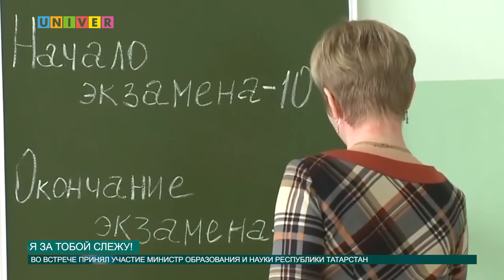Я ЗА ТОБОЙ СЛЕЖУ!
Пункты проведения государственной итоговой аттестации продолжают оснащать системами видеонаблюдения, металлоискателями, средствами подавления сигналов связи. Все это делается для того, чтобы экзамены школьники сдавали честно. По этому поводу в Казанском университете состоялась встреча, подробности у Анны Глазуновой.